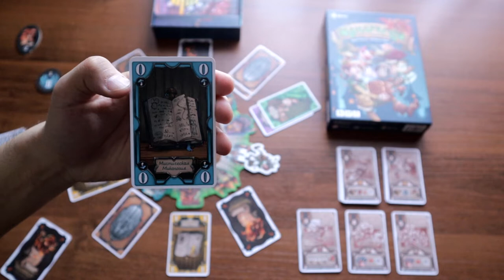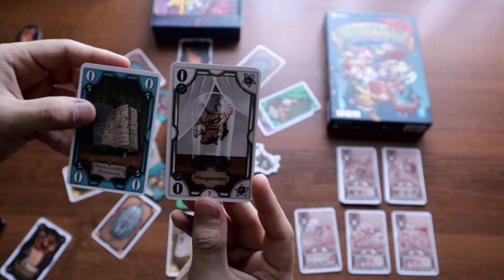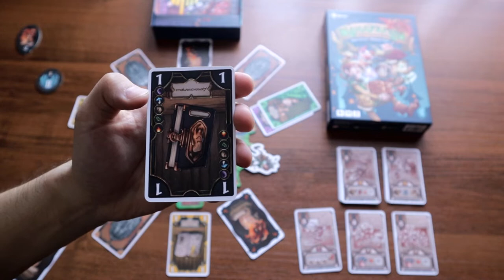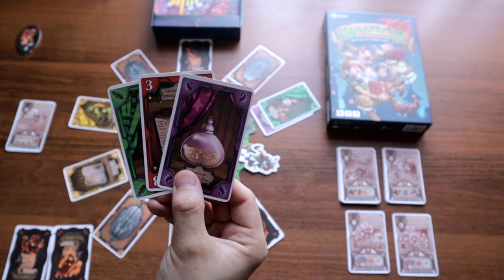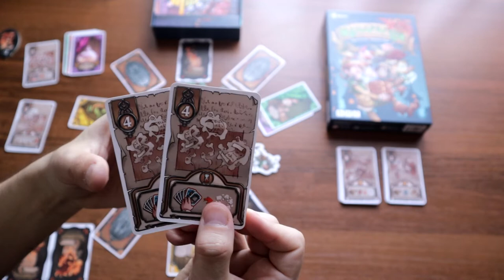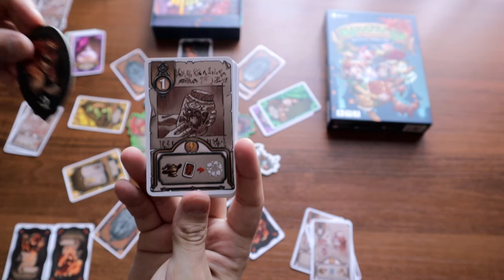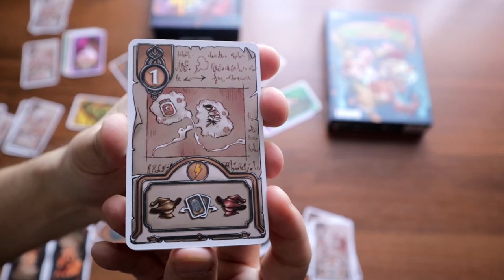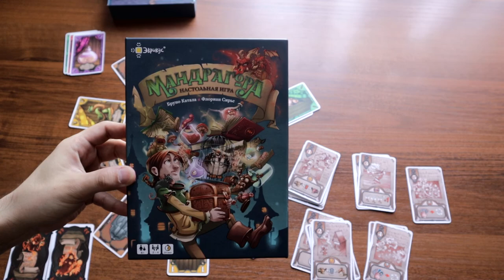Настольная игра «Мандрагора», правила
Правила настольной игры Мандрагора издательства Эврикус, семейная, быстрая, простая, азартная от настольного клуба